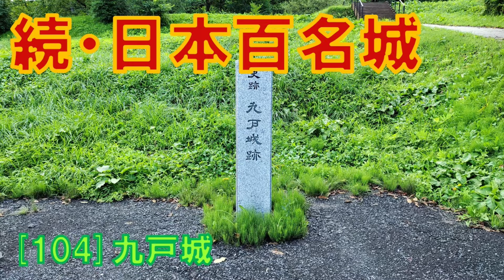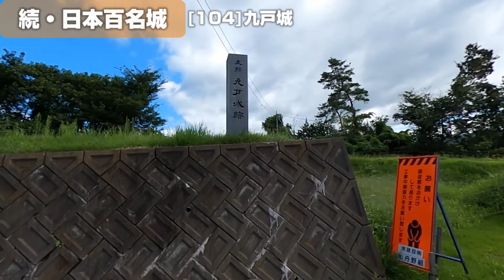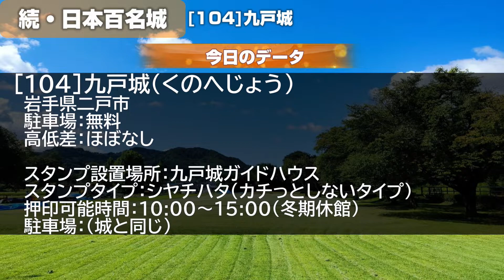続・日本百名城（[104]九戸城）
2022年08月に行った、続・日本百名城の[104]九戸城の旅の記録です
続・日本百名城